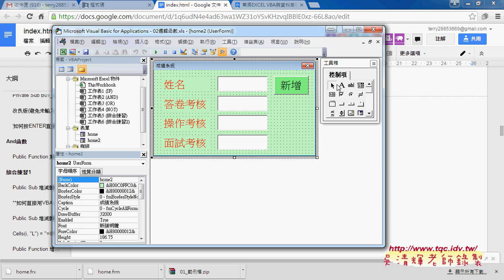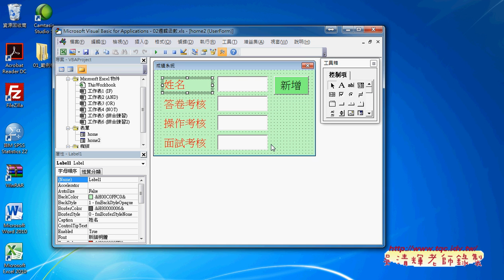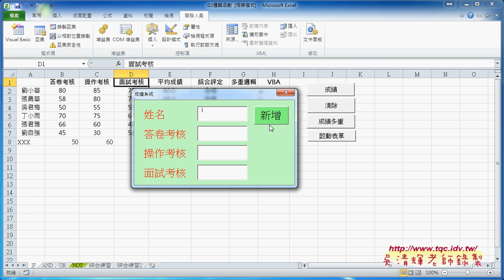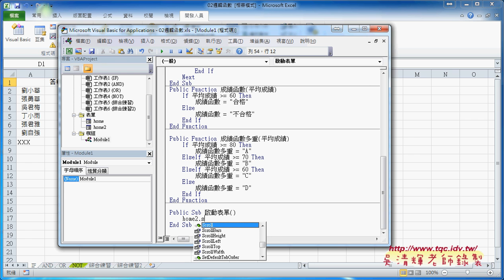09 如何啟動表單按鈕與當EXCEL開啟EXCEL VBA雲端資料庫1